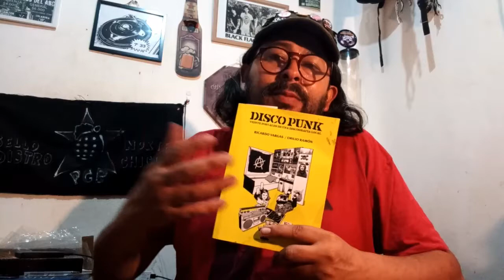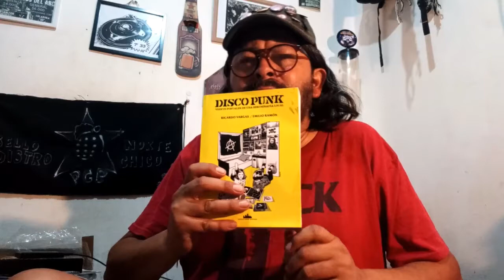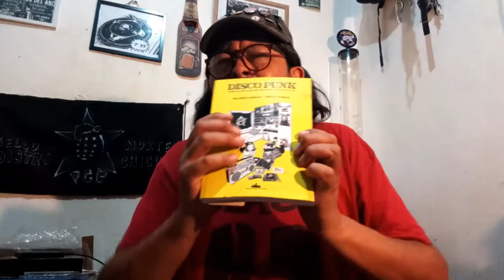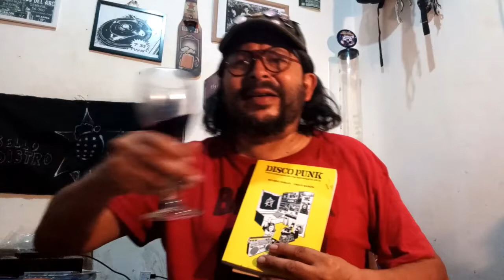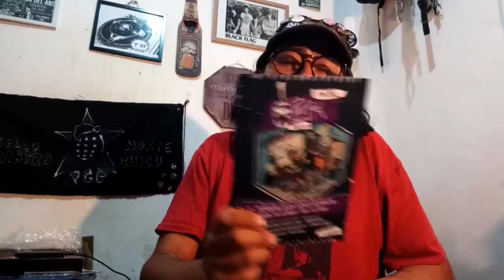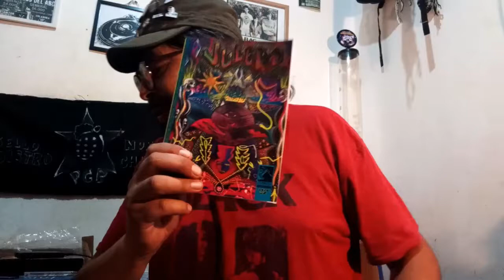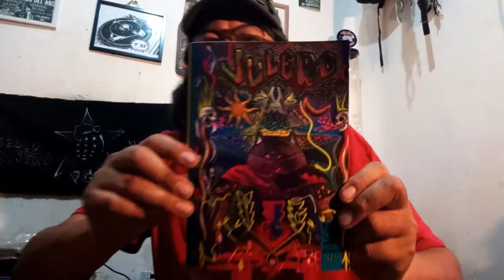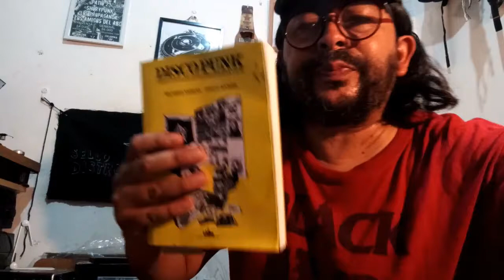7' 33 capítulo ocho, final segunda temporada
música , libros y contra información
stiff little finger
la gamberra punk rock terror
dead like dallas
mal gobierno
discos punk, 20 postales de una discografía local